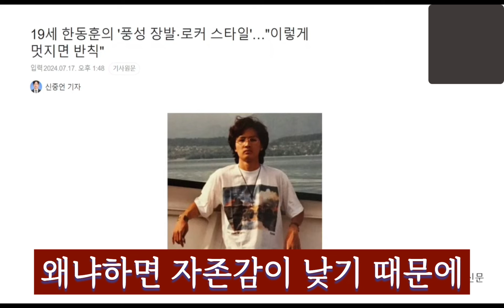한동훈 병명 나왔다 자기통제 불능증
한동훈 당대표의 행동이 연일 문제가 되고 있습니다. 화재 참사 현장에 가서도 카메라를 의식하는 등 때와 장소를 가리지 못하고 있는데요. 혹시 몸에 문제가 있는 걸까요?!

원본 : 김어준의 겸손은힘들다 뉴스공장 2024년 8월 30일 금요일